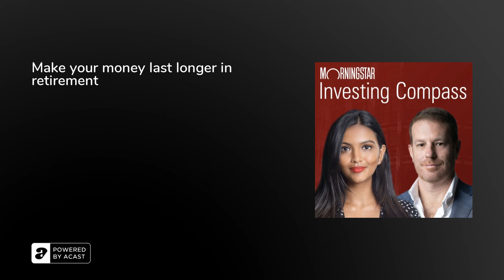Make your money last longer in retirement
In this episode, we take a look at the bucket withdrawal strategy, a withdrawal strategy that was developed because most people do not have an asset base to generate a passive income without dipping into capital. We explore what it is, how they are set up and what they contain.